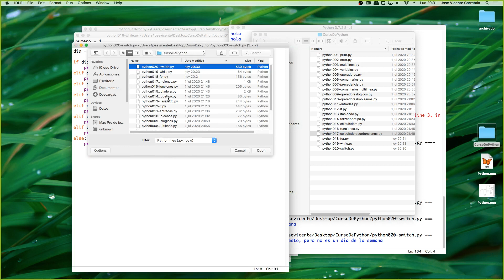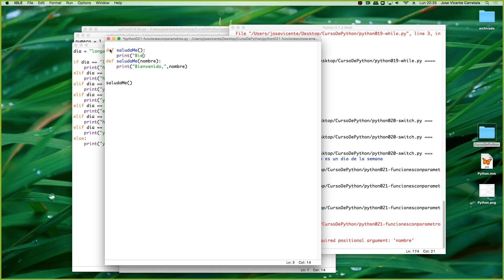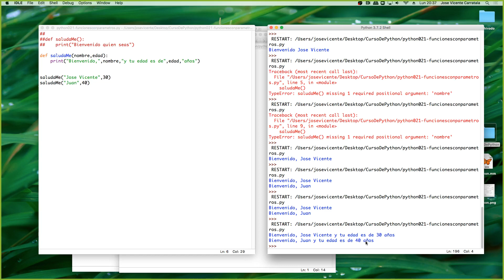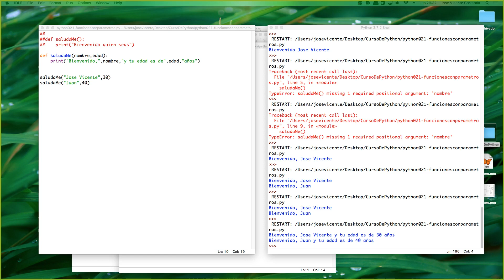Curso de Python 01 Fundamentos 00024 Funciones con parametros